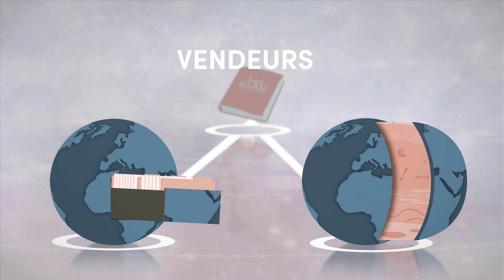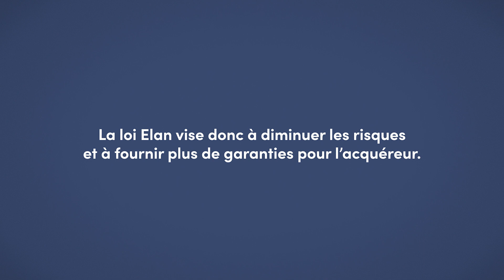Loi Elan : l'étude géotechnique obligatoire pour les maisons individuelles en zones argileuses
La loi Elan est entrée en vigueur le 1er janvier dernier. Elle rend obligatoire l'étude géotechnique pour la vente d'un terrain situé sur une zone à risque au phénomène de retrait-gonflement. La sinistralité liée à ce risque est une des plus élevées en France. La loi Elan vise donc à protéger l'habitat individuel face à ce phénomène.